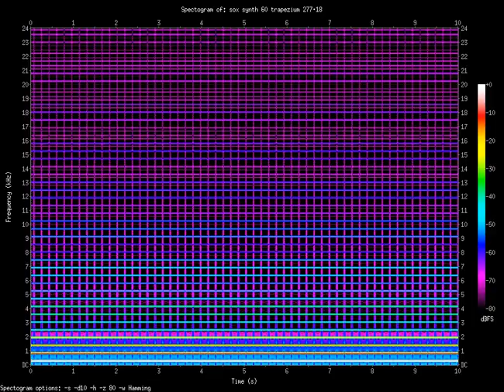trapezium 277.18.Hz (0.27718kHz)